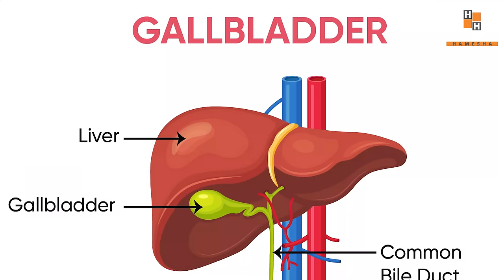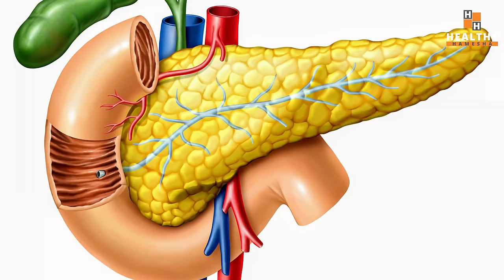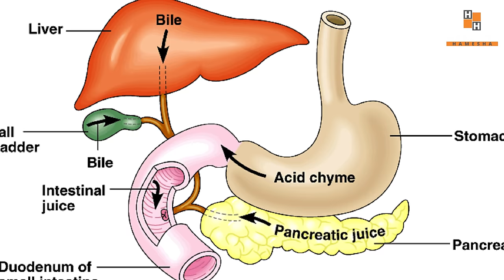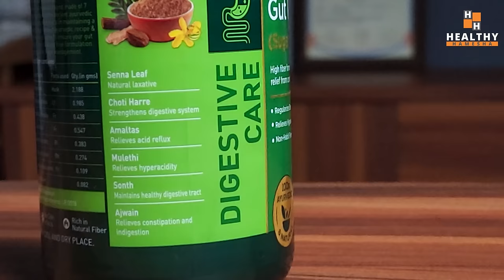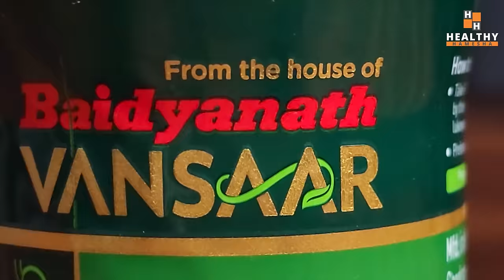#1 Reason Why Your Digestion Is Weak & How To Fix It (Gas, Acidity, Indigestion & Constipation)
In this video Dr Saleem Zaidi will tell you about the biggest reason that makes your digestive system weak.

A weak digestive system can cause gas, acidity, bloating and indigestion.

So if you want to get rid of gas, acidity and other digestive problem, then understanding what causes this in the first place is crucial. If you understand the cause then only you can treat your digestive problems permanently.

इस वीडियो में डॉ सलीम जैदी आपको सबसे बड़े कारण के बारे में बताएंगे जो आपके पाचन तंत्र (digestive system) को कमजोर बनाता है।
एक कमजोर पाचन तंत्र गैस, अम्लता (acidity), सूजन (gastritis) और अपच (indigestion) का कारण बन सकता है।

तो अगर आप गैस, एसिडिटी और पाचन संबंधी अन्य समस्याओं से छुटकारा पाना चाहते हैं तो सबसे पहले यह समझना जरूरी है कि इसका कारण क्या है। यदि आप इसका कारण समझ गए हैं तभी आप अपनी पाचन समस्याओं का स्थायी रूप से इलाज कर सकते हैं।

पाचन समस्याओं के इस मुख्य कारण और गैस, एसिडिटी, सूजन, अपच का इलाज और पाचन तंत्र को मजबूत करने के तरीके के बारे में जानने के लिए पूरा वीडियो देखें।